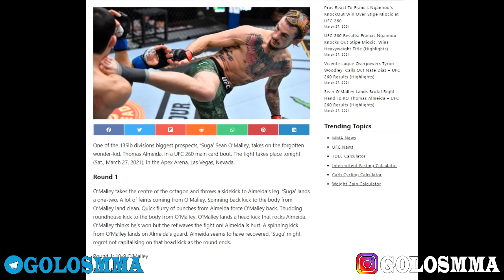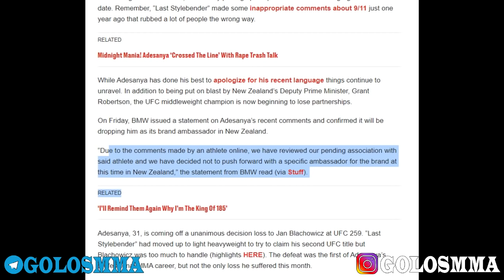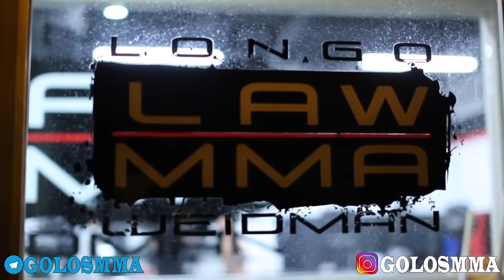Хабиб ПОМОГ брату Абубакару ПОБЕДИТЬ! БОЙ О'Мэлли, Ян Стерлинг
Хабиб секундировал брата Абубакара Нурмагомедова. Его поддержка сыграла важную роль! А еще результаты поединка Шона Омелли, и новые непонятки Петра Яна и Алджамейна Стерлинга!